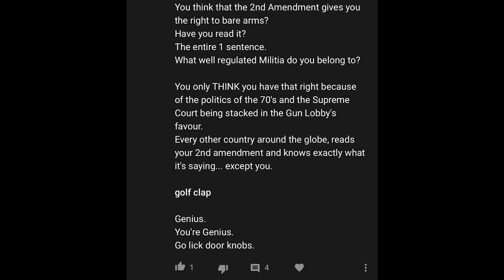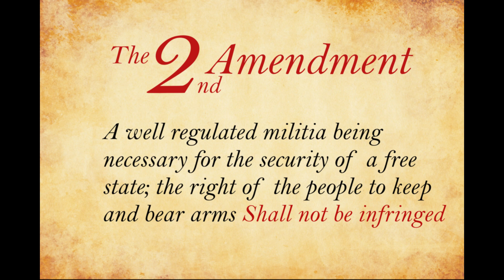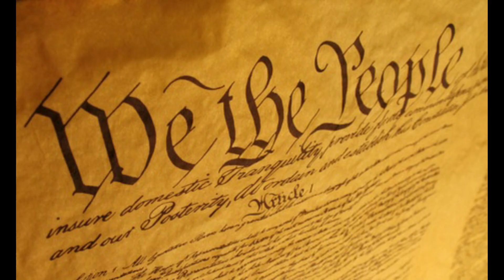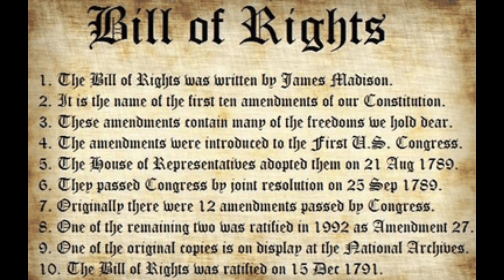What Is The Second Amendment | The Breakdown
A video on what the 2A is by definition, come take a look as I break it down for you.

To the family's affected by the Nova scotia mass shooting my thoughts and prayers go to you, nobody should have their loved ones ripped away from them by the force of evil.

All content in this video is my opinion and my opinion alone as the individual produced by facts.